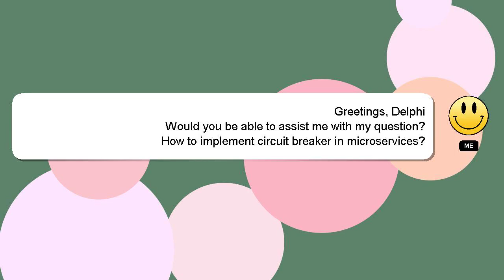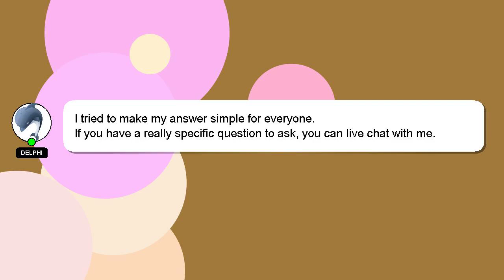How to implement circuit breaker in microservices?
A quick introduction about me, Good day, I am Delphi. Let me help you with your questions. - How to implement circuit breaker in microservices?

If you have specific questions that need answers, please don't hesitate to comment or chat with me. Your answer will be recognized and appreciated, and I will 'heart' it to show my appreciation.

*2 What we are experimenting :*